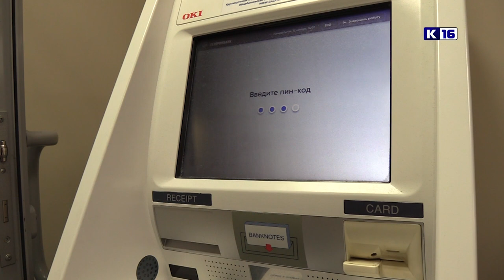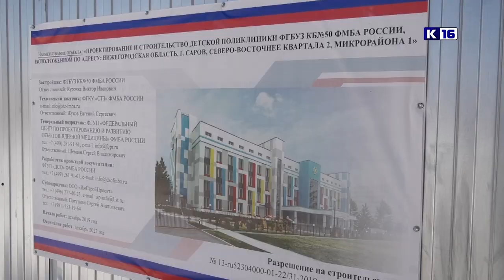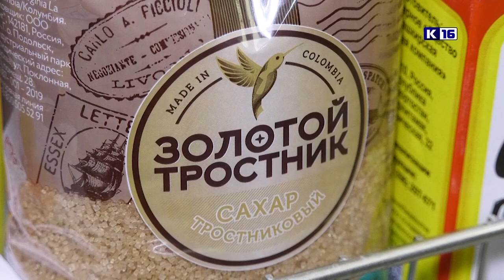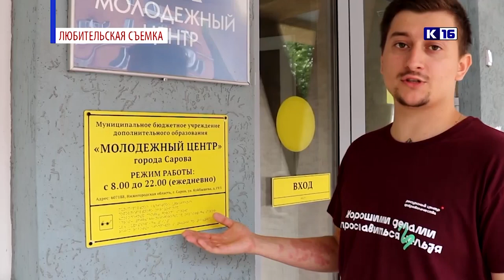Новости Сарова 17.03.2022